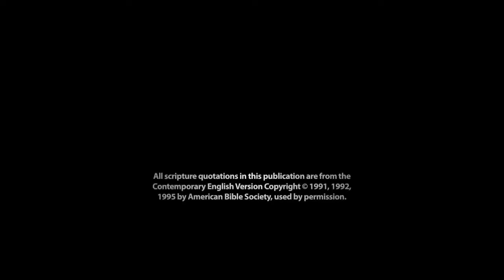Abraham in Cannan| Abraham Tested By God| Abraham Isaac|Abraham Trusts God| Abraham Father of Faith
Abraham in Cannan| Abraham Tested By God| Abraham Isaac|Abraham Trusts God| Abraham Father of Faith|Animated Bible Stories  Abraham Tested Zaccheus Jesus Come and See